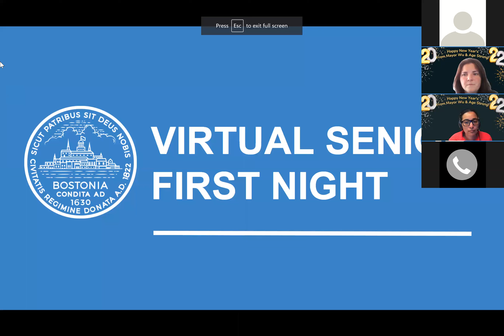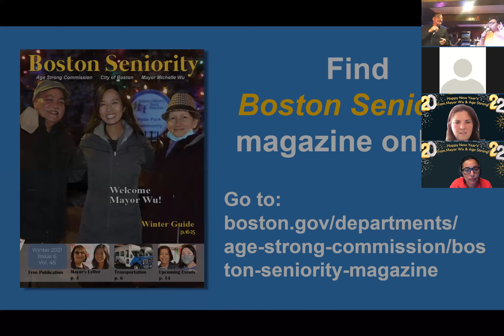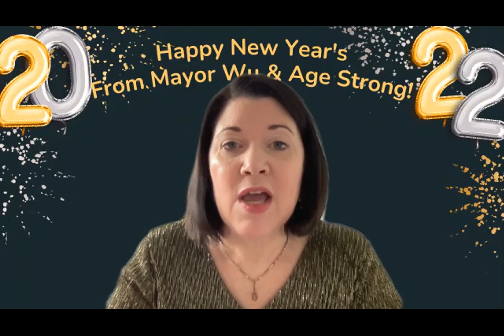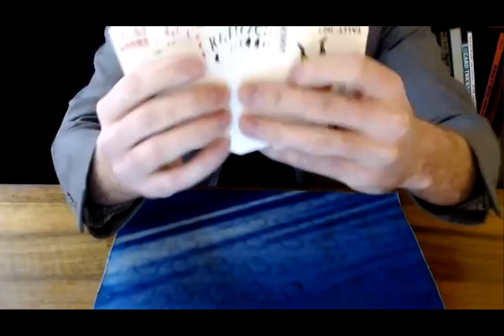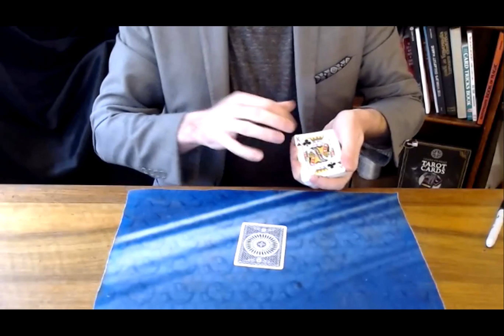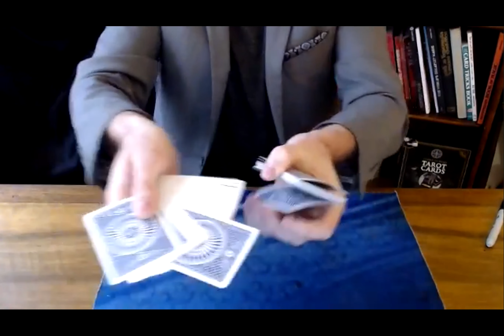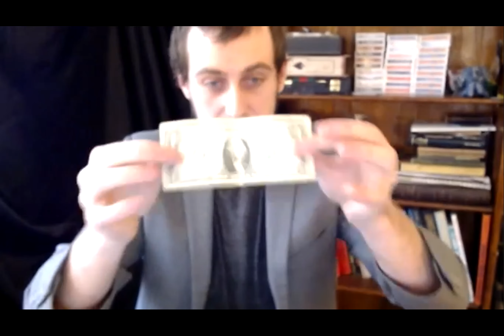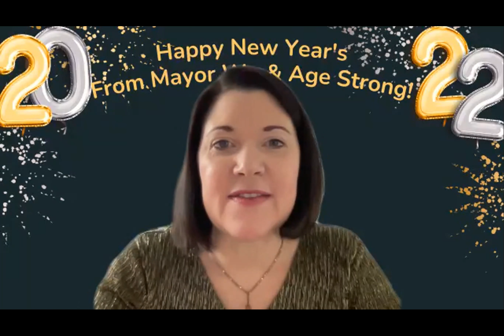Age Strong Virtual First Night 2022